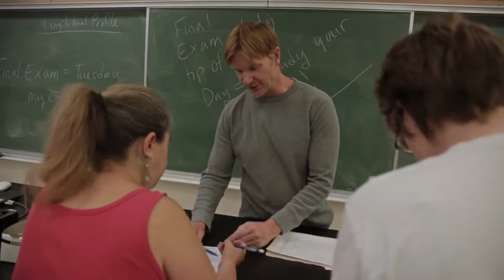Butte College official video